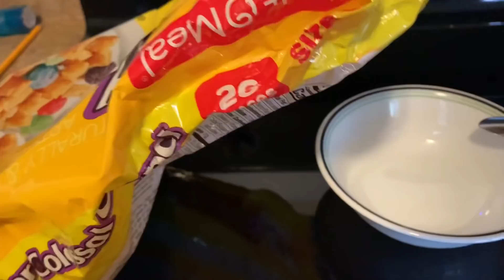NAGALIT SI KALBO SA ANAK NYA | AKO TAGA AWAT | FILIPINA AMERICAN COUPLE